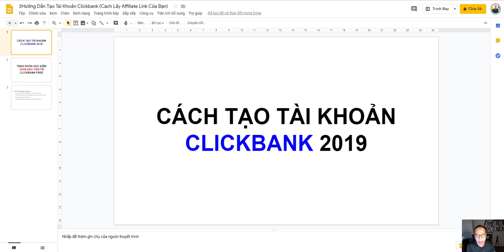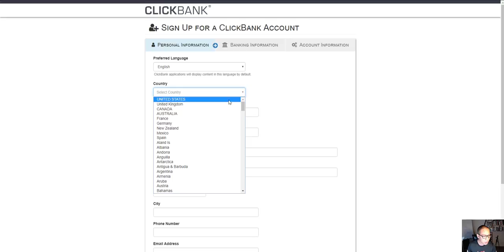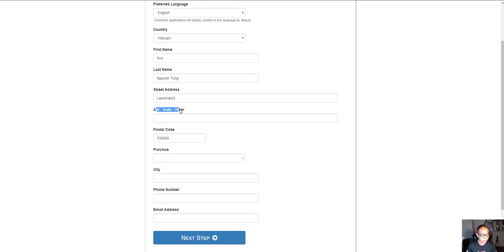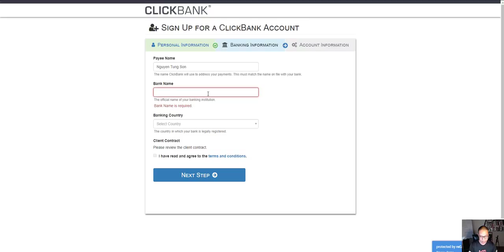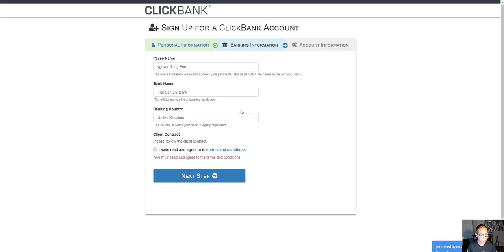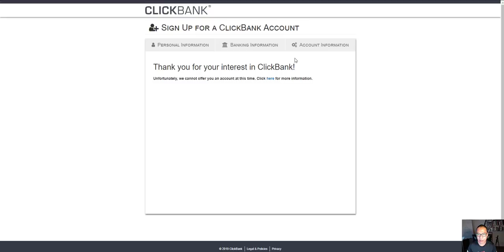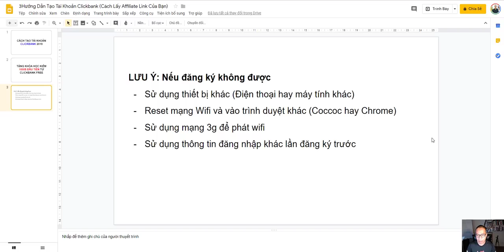CÁCH TẠO TÀI KHOẢN CLICKBANK MỚI NHẤT - HƯỚNG DẪN DỄ HIỂU VÀ THÀNH CÔNG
Có mở tài khoản Clickbank tại Việt Nam được không? À! Có chứ, Video này sẽ hướng dẫn bạn cách mở tài khoản Clickbank chắc chắn thành công.